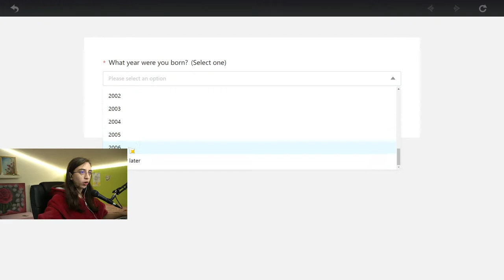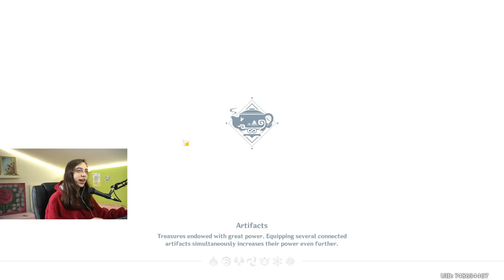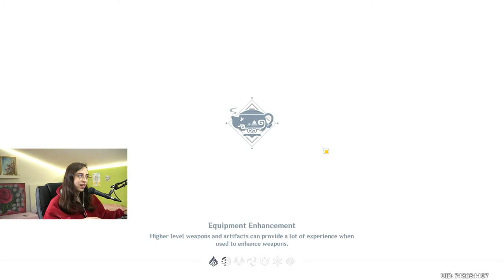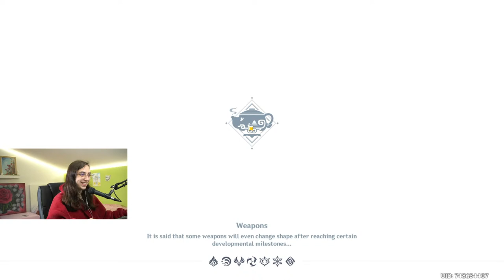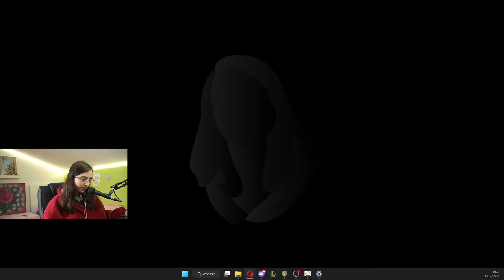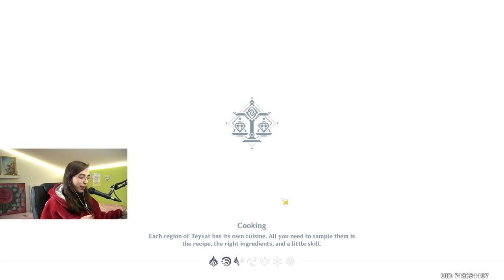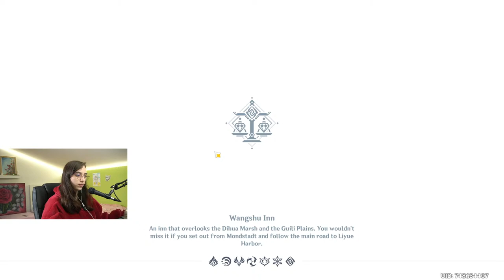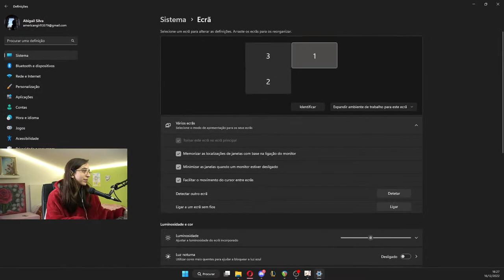Give me MY TEAPOT | GENSHIN IMPACT Let's Play | Part 14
Can I have an oficial house now?

Follow me if you want a cookie!